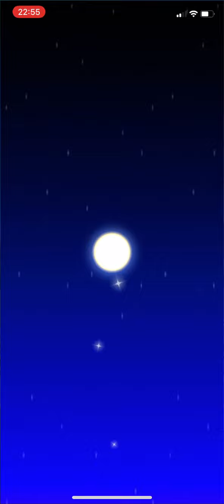Mario Kart Tour - Yoshi Cup (Doctor Tour ) - #657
Surprise high end. Nice :)

Yoshi Cup - Doctor Tour.

Recording only in portrait mode. Much easier on my 9 years old laptop.